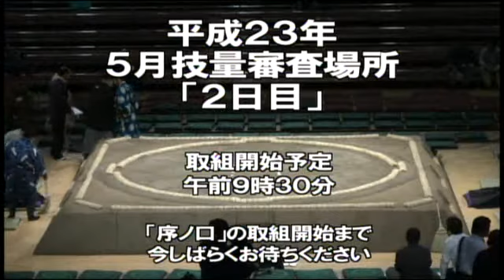May 2011 Basho Maezumo Day 2